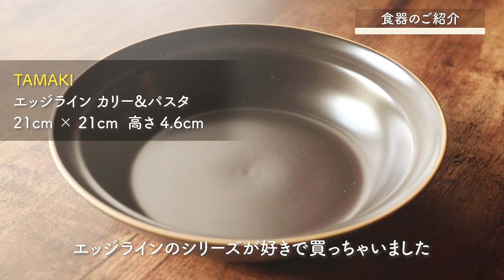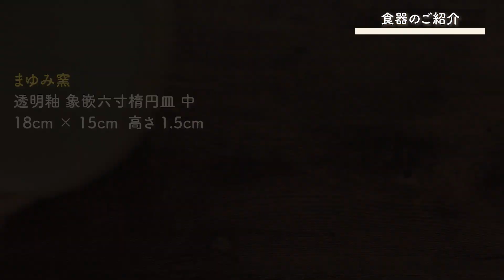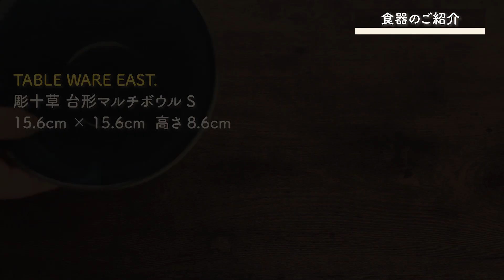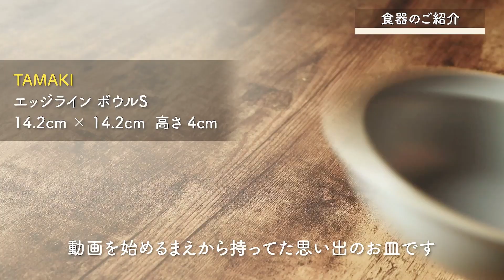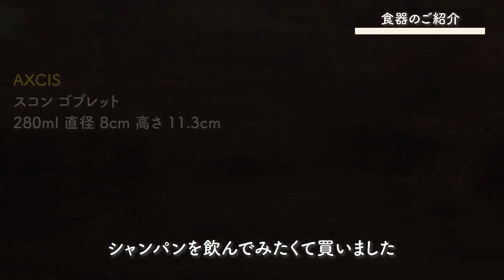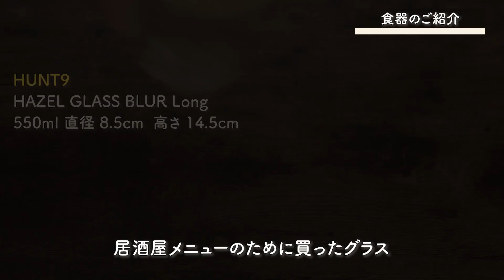【焼き物】おしゃれなブランド食器【北欧モダン】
初心者でも簡単レシピ✨ 晩ごはんの献立にお困りの方へ🙋‍♀️1品でもお役に立てるとうれしいです♫月~土 19:00 更新!!

🍳動画内でご紹介している食器類🍽

▼ 0:00 TAMAKI エッジライン プレートL

▼ 0:23 TAMAKI エッジライン カリー&パスタ

▼ 0:50 STUDIO M ガティ プレート

▼ 1:17 TAMAKI エッジライン レクタングルプレート M

▼ 1:44 まゆみ窯 透明釉 象嵌六寸楕円皿 中
↑人気商品のためよく売り切れています🙇‍♀️

▼ 2:11 TAMAKI ヒナタ ラウンドハンドルグラタン

▼ 2:38 TABLE WARE EAST. 彫十草 台形マルチボウル S

▼ 3:05 TAMAKI エッジライン ボウルS

▼ 3:32 カネコ小兵製陶所 リンカ 小皿

▼ 3:59 212KITCHEN STORE 二色重 羽反汁椀
↑取り扱いがなくなってしまったようです...🙇‍♀️

▼4:26 TABLE WARE EAST. 和のしのぎ茶碗

▼4:53 AXCIS スコン ゴブレット

▼ 5:04 KINTO CAST ダブルウォール ロックグラス

▼ 5:18 HUNT9 HAZEL GLASS BLUR Long

🥢 過去にご質問いただいた調理器具🥣

▼栗原はるみ 丸まな板 (大) マスタードはこちら🍳

▼柳宗理  マグマプレート鉄フライパン 22cm IH対応 はこちら🍳

▼タツヤ・カワゴエ ベジタブルスライサーはこちら🍳

▼山崎実業 段々計量スプーン layer (レイヤー) はこちら🍳

▼野田ホーロー ココナベ(小) 720mlはこちら🍳

▼MEYER スターシェフ3 24cm IH対応はこちら🍳

🍽 おすすめの食器類は楽天ルームにのせています🥢

概要欄を見ていただけた方は「🍳 」を書いていただけると嬉しいです♪
もしよろしければ「いいね👍 」をポチッと押して高評価をいただけるだけでも幸せです💕

※Amazonのアソシエイトとして、まいにち3品レシピは適格販売により収入を得ています。